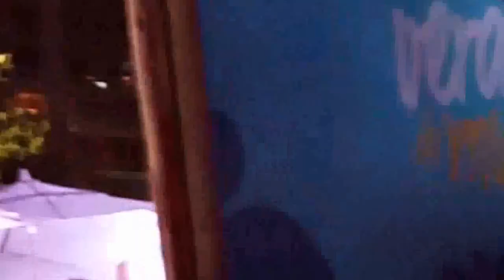Rubel - Quadro Verde - Ipanema, Rio de Janeiro, 2017-02-04